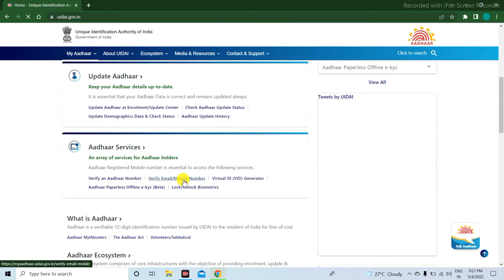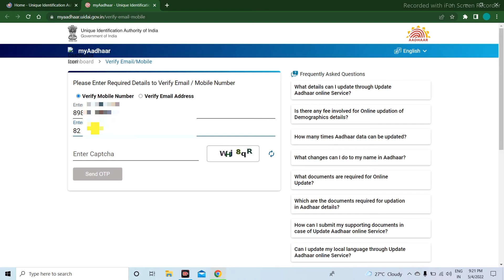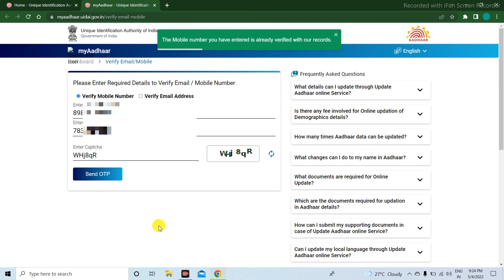aadhar card me konsa mobile number link hai kaise pata kare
aadhar card me register mobile number kaise pata kare || Aadhar register mobile no

iss video me maine bataya hai ki Aadhar register mobile number kaise pata kare to video pura dekhiye ga ok

Aadhar rigister mobile no
Aadhar rigister mobile number kaise pata kare
How Can I Know My Registered Mobile Number In Aadhar Card ?

My Gears -:

1.Pan drive
2. greenset
4.gopro hero9
9.mantra rd
10.camra lance
11. one plus
12. laptop
13. buds
14. lapy
15. notebook